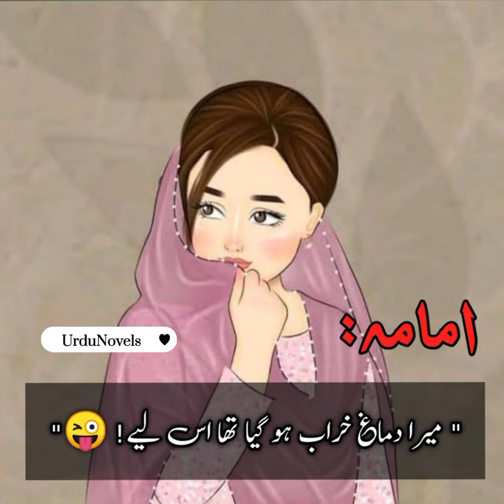Ab e Hayat || Salar Sikander || Imama Hashim || Umaira Ahmed || Peer e Kamil